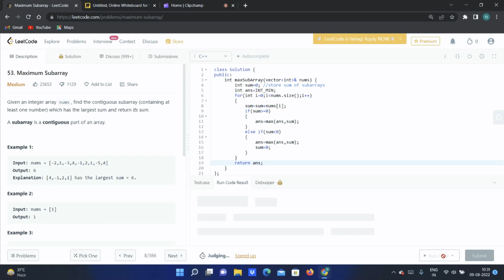Kedane's Algorithm Maximum Subarray | Leetcode 53